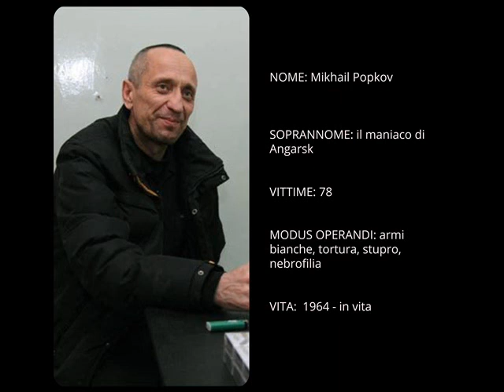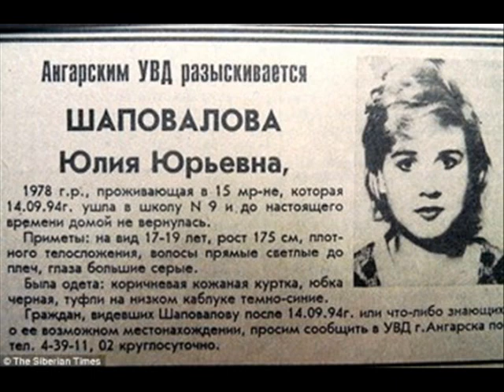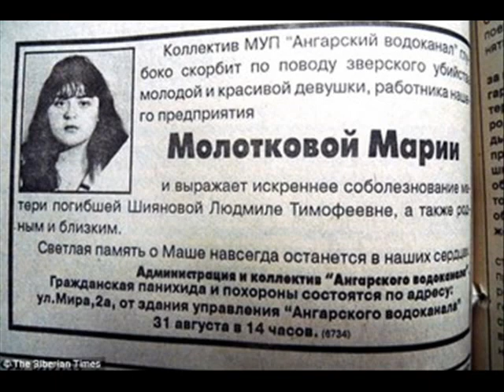Serial killer- Mikhail Popkov